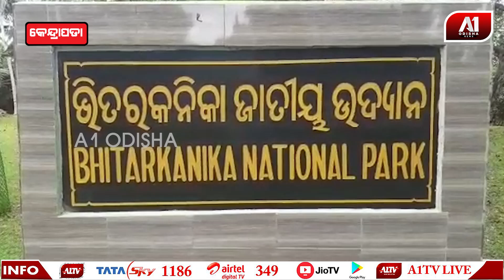ବନ ବିଭାଗ ଆଉ ମାଫିଆ ର ଭୀତରୀ ସମ୍ପର୍କ l KENDRAPADA NEWS l